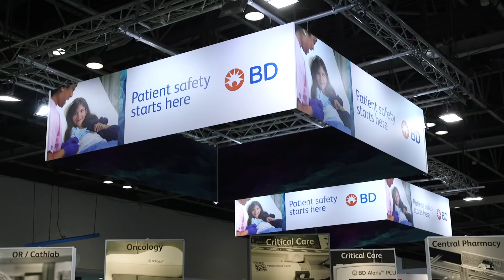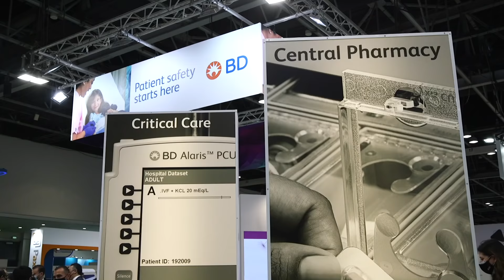BD talks to Arab Health TV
Arab Health is the largest healthcare event in the Middle East and is organised by Informa Markets. Established 47 years ago, Arab Health provides a platform for the world’s leading manufacturers, wholesalers and distributors to meet the medical and scientific community in the Middle East and subcontinent.
Arab Health Congress is reputed for delivering the highest quality Continuing Medical Education (CME) Conferences to medical professionals in the region.